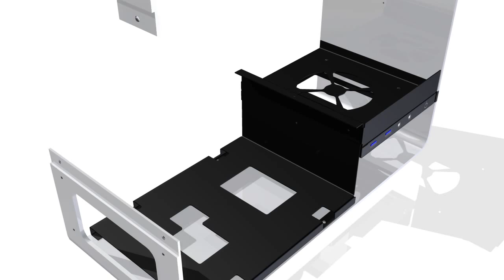Inventor IN WIN 901 Case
I made this in Autodesk Inventor 2014 for my exam.